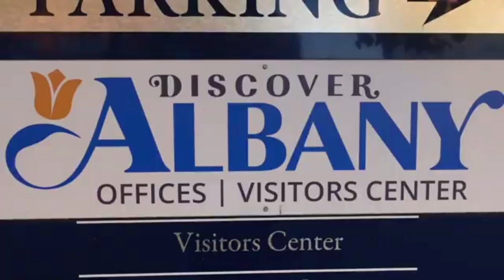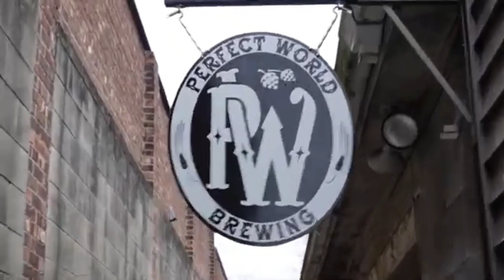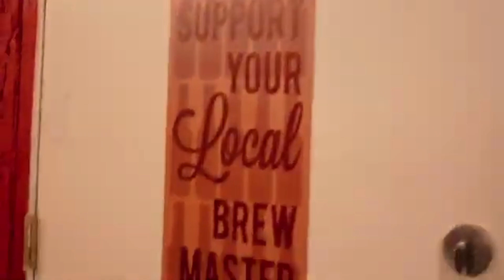brewing water basics part 1 with perfect world pat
perfect world pat explains why you have the brewing water you have, and prepares  you to treat it.